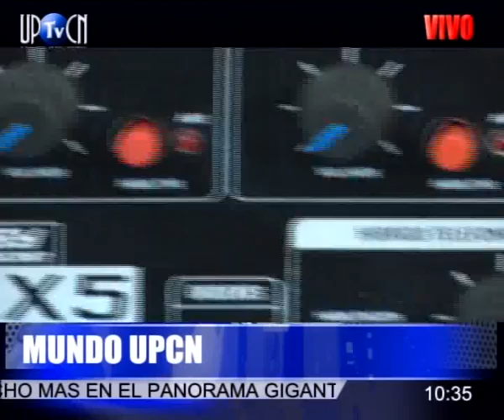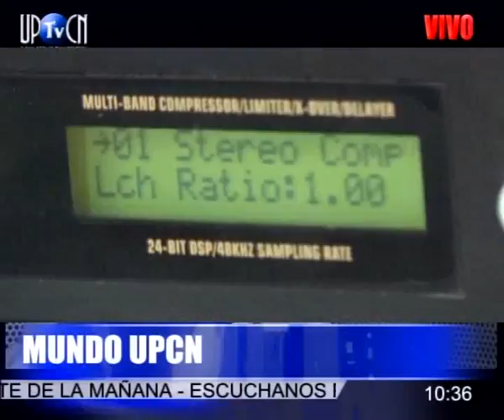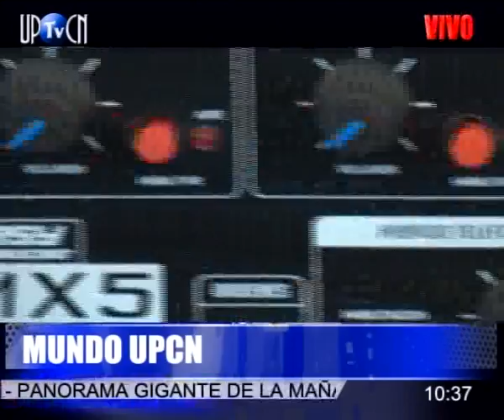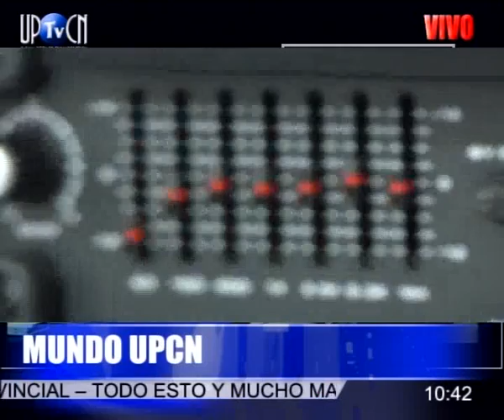PANORAMA GIGANTE DE LA MAÑANA - 05/09 BLOQUE 2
CURSOS EN EL CAMPING, FIN DE UN CONFLICTO Y FIESTAS VARIAS